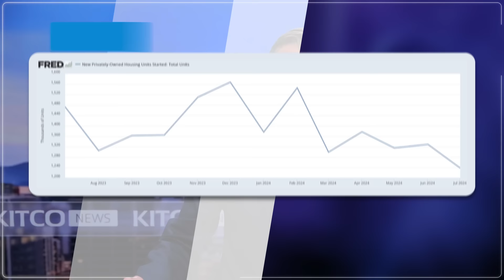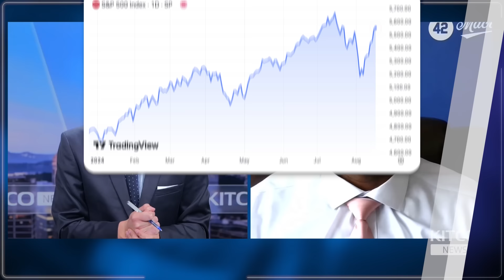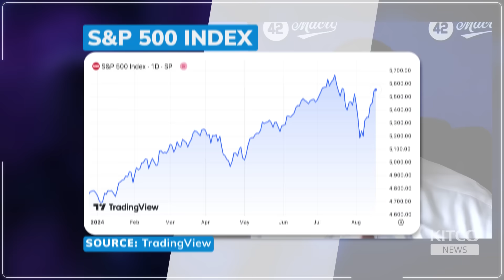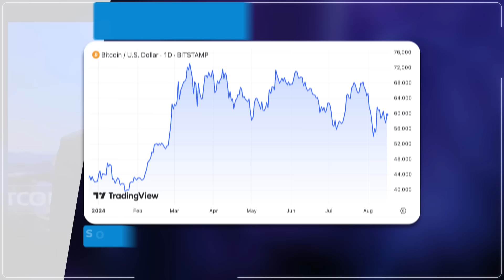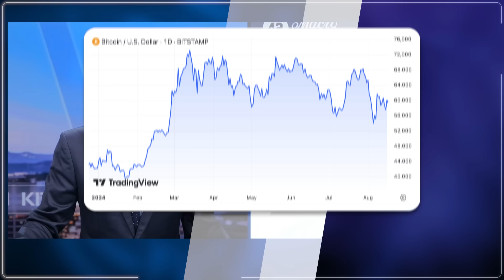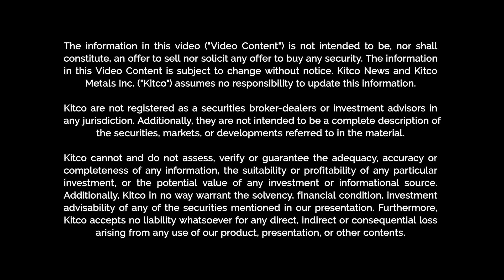2025 Warning: Slowing Growth, Rising Inflation, and Productivity Could Squeeze Markets - Darius Dale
Jeremy Szafron, Anchor at Kitco News, interviews Darius Dale, CEO of 42 Macro @42Macro to discuss the current state of the U.S. economy amidst conflicting signals. The conversation explores the recent decline in housing starts, the resilience of the stock market, and what these indicators mean for the Federal Reserve’s potential rate cuts at Jackson Hole. Dale provided in-depth insights into the ongoing strength of the U.S. market, the potential risks leading into 2025, and how slowing growth, rising inflation, and productivity shifts could impact the economy.

00:00 - Introduction
01:25 - Housing Market Decline
03:49 - U.S. Growth Slowdown
05:13 - Consumer Sentiment vs. Reality
07:34 - Income Disparities and Their Economic Impact
09:54 - Corporate Profits and Market Risks for 2025
11:17 - Market Strategy: Defensive Positioning
13:46 - Fed Rate Cuts: Expectations for Jackson Hole
15:37 - Bitcoin, Global Liquidity, and Market Outlook
18:55 - Final Thoughts